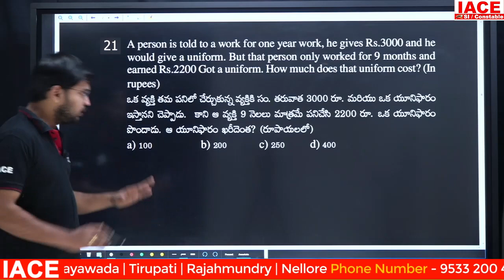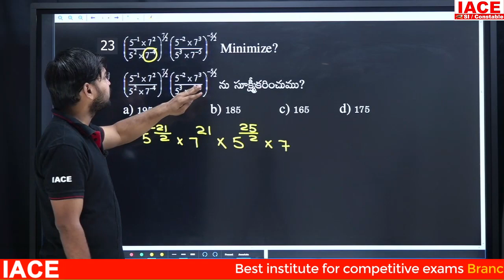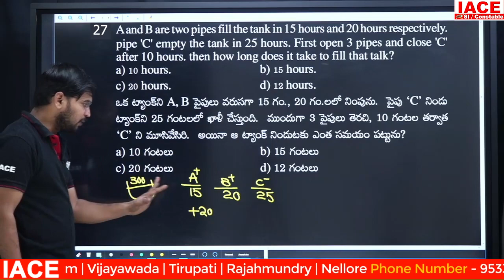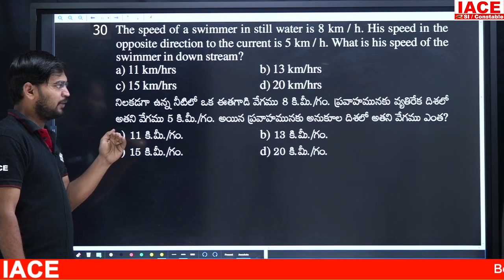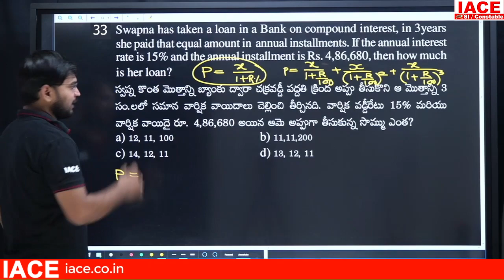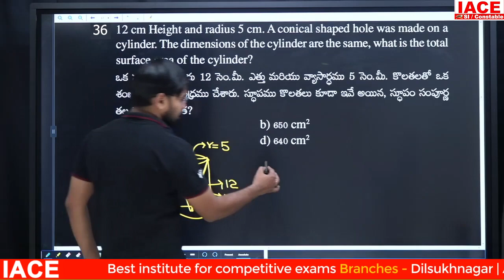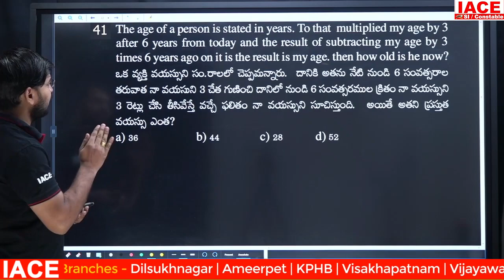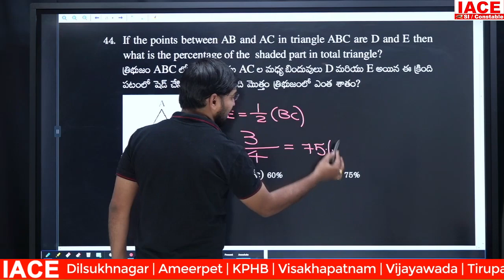TELANGANA CONSTABLE GRAND TEST - 05 || MATHEMATICS EXPLANATION (BILINGUAL) || IACE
 How to prepare SI/Constable in AP
 How To Prepare SI/Constable in TS
 AP SI Notification
 TS SI Notification
 TS Constable Notification
 AP Constable Notification
 TS SI Notification
 AP SI Notification
 SI Events
 Constable Events
 AP SI Prelims Exam Paper Explanation
 AP Constable Exam Paper Explanation
 TSPLRB
 AP-SI
 Telangana SI
 Andhra Pradesh SI
 SI Prelims
 SI Mains
 SI Constable Reference Books
 SI Qualification
 SI age Eligibility

☐ Liked?